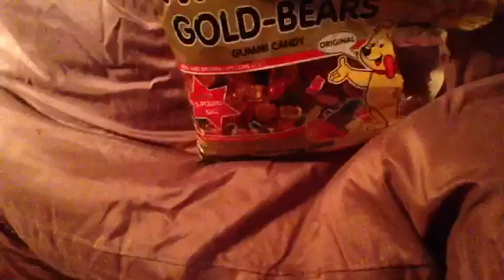Eating Gummy Bears Up Close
Eating gummy bears, chatting, and giving you some crinkly sounds. Extremely up close eating and some mouth sounds by request.